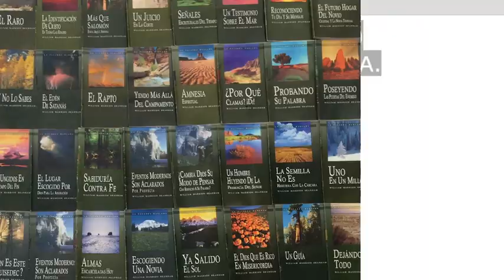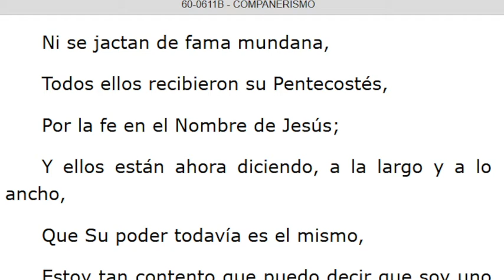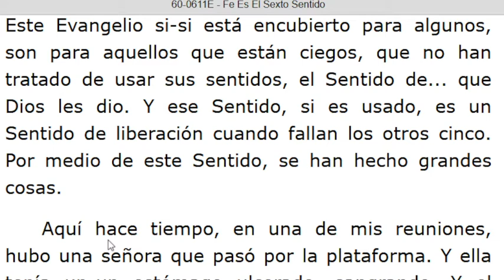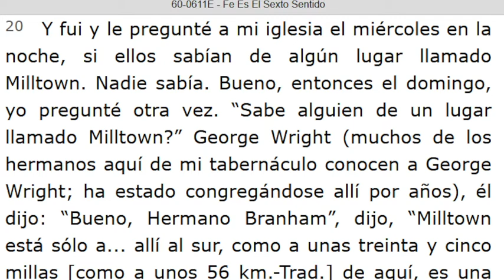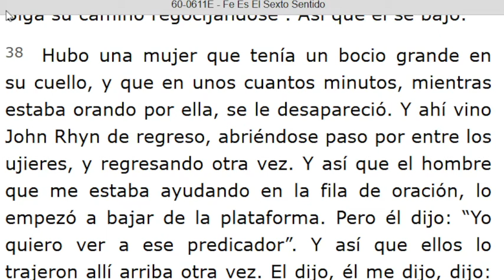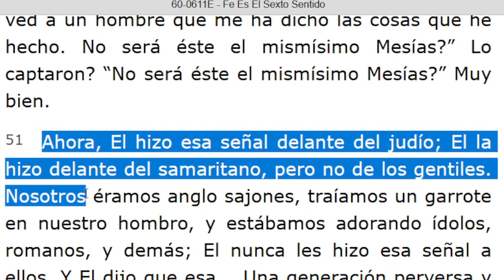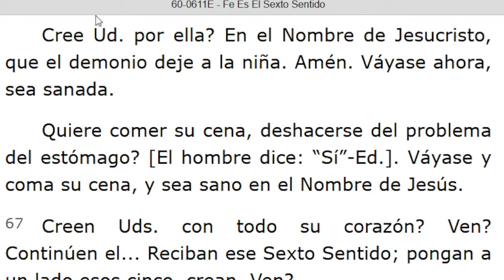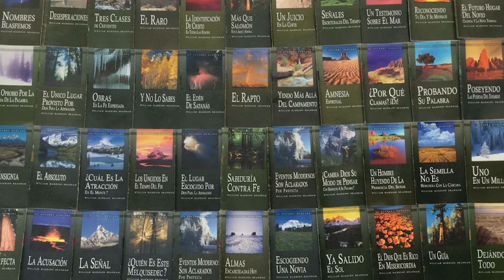LECTURA DE LOS MENSAJES DEL PROFETA !!ELIAS!! WILLIAN MARRION BRANHAM DESDE EL AÑO 1947 Hasta 1965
J e r e m i a s   50:
28. VOZ DE LOS QUE HUYEN  y ESCAPAN DE LA TIERRA  DE BABILONIA, PARA DAR EN SION LAS NUEVAS DE LA  RETRIBUCIÓN DE JEHOVÁ NUESTRO DIOS, DE LA VENGANZA DE SU TEMPLO.

=== INICIA: COMPAÑERISMO - 60-0611B...Párrafo: 44...TERMINA Párrafo: 61...
=== INICIA: FE ES EL SEXTO SENTIDO - 60-0611E...TERMINA Párrafo: 76...